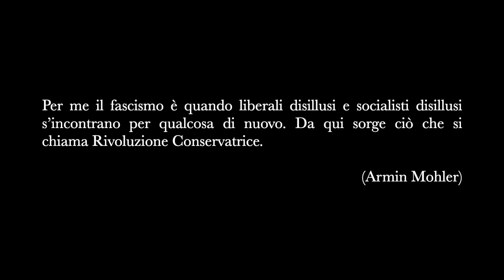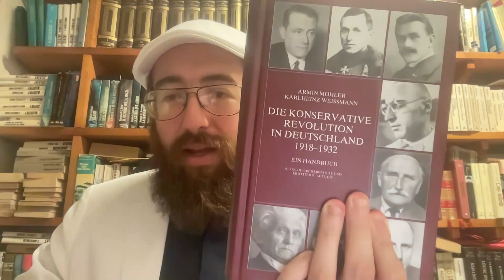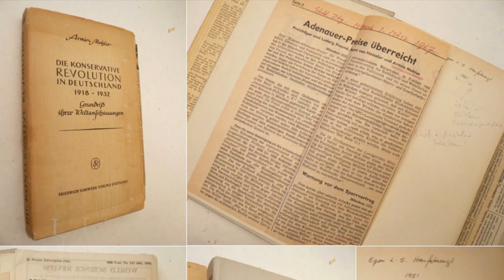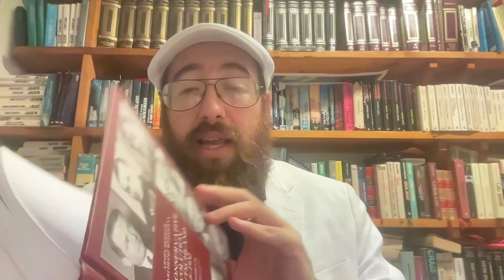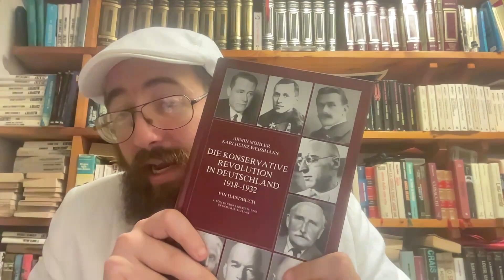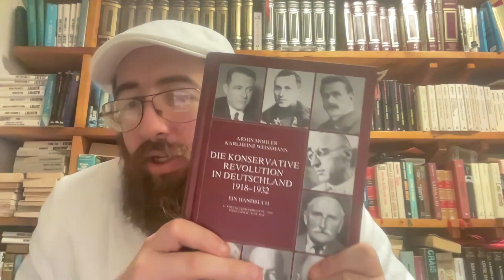La Rivoluzione Conservatrice in Germania. 1918-1932 – Armin Mohler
00:00 Introduzione
02:03 L'Autore
07:31 Il libro
13:14 Storiografia
19:42 Politica
27:19 Conclusione

Intro: “Carmina Burana – I. O Fortuna” (musica di Carl Orff, 1937) – Orchester und Chor der Deutschen Oper Berlin & Eugen Jochum (1968).

Il 4 luglio di vent'anni fa moriva a Monaco Armin Mohler (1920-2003), giornalista e scrittore svizzero, segretario particolare di Ernst Jünger nel secondo dopoguerra, poi corrispondente a Parigi, e infine direttore della Fondazione Carl Friedrich von Siemens. Politicamente, si dichiarava fascista, ma di un fascismo affine a quello spagnolo o italiano, ben diverso da quello nazionalsocialista che pure lo aveva affascinato in gioventù.

Nel suo ruolo, fu animatore e figura di primo piano della c.d. Nuova Destra (Neue Rechte) tedesca, cercando con difficoltà una via politica ugualmente distinta dall'estremismo neonazista e dal liberal-conservatorismo. La sua principale ispirazione politica erano gli autori della Rivoluzione Conservatrice.

Proprio a questa corrente è dedicato il libro, di cui tratta questo video. Si tratta della tesi di dottorato di Mohler, discussa all'Università di Basilea con Karl Jaspers nel 1949, e pubblicata come opera d'esordio l'anno successivo. Questo testo, oggi giunto alla sesta edizione, arricchito da una monumentale bibliografia di quasi 500 pagine, rappresenta tuttora non soltanto l'inizio degli studi sulla Rivoluzione Conservatrice tedesca, ma un'opera di riferimento sull'argomento.

Anche se non mancavano riferimenti precedenti alla guerra mondiale, è solo con questo libro che la suddetta corrente di pensiero è definita con chiarezza nelle sue caratteristiche fondamentali e nel suo complicato rapporto con il regime nazionalsocialista. Tutta la storiografia successiva, sia pure criticando o polemizzando con Mohler, è comunque costretta a farvi i conti.